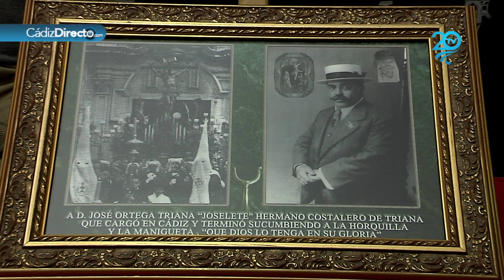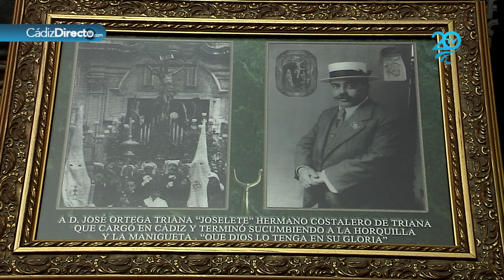La prensa cofrade o también llamada "beautiful cofrade"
CÁDIZDIRECTO/JavierTaboas.- En la tertulia cofrade con Benito y Domingo, se comenta la actualidad cofrade de la ciudad, en libertad, sin cortapisas.

En esta ocasión, sobre el tratamiento de la prensa al mundo de las cofradías, o la vinculación y relación "cofrade-periodista", un buen "repaso" a la llamada "popularme y coloquialmente": prensa morada.